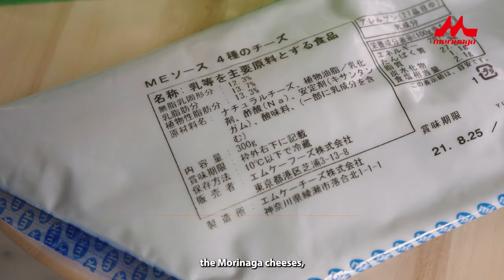The Cookbook with J: The Bookend | EP 6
Presenting… the hottest & huat-est feast of the year 🔥

In this series finale, our now-experienced mini Chef-slash-Host Joyce has embarked on a personal mission - to recreate her favourite CNY dishes (with a Morinaga twist, of course!) so that she can impress her guests this lunar new year.

And this time, she’s gotten the help of Chef Marcus Wu from RUBATO, who will be bringing a pillow-full of fortune and fire to the show!

Will this unassuming pair rise up to the challenge and successfully whip up a special CNY menu like never before, or are they better off sticking to conventions? Let’s find out!

Timestamps:

Introduction 0:00
01:53 - The Return of Our MMV Hokkaido Cheese Paste & ME Four Cheese Sauce!
03:09 - Blanching the Pork Belly
05:21 - Stuffing the Pork Belly
07:21 - Preparing the Curry Chicken
12:00 - Making the Fortune Pillow
14:00 - Preparing the Colada
17:11 - Presenting the Dishes
17:31 - Tasting Time!
21:16 - Joyce's Reflection
22:15 - FULL Firecracker Porchetta Recipe
22:23 - FULL Gong Xi Gong Xi Fortune Pillow Recipe
22:31 - FULL Coco Colada Recipe

Follow Morinaga Milk Singapore on social media!

A Production By Next Level SG

Starring Morinaga Premium Cheeses:
MMV Hokkaido Cheese Paste
ME Four Cheese Sauce